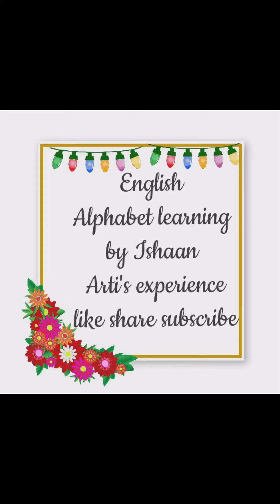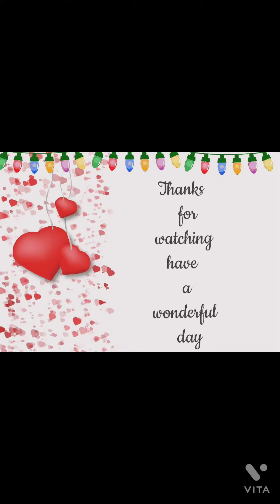Alphabet learning by Ishaan. | Arti's experience | Like share subscribe 🙏